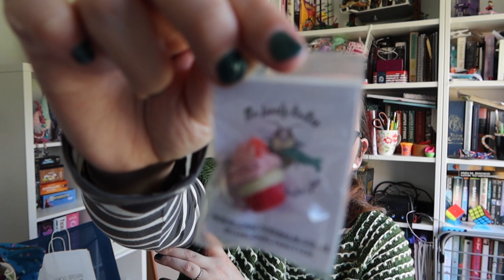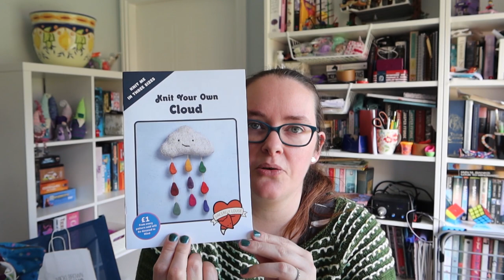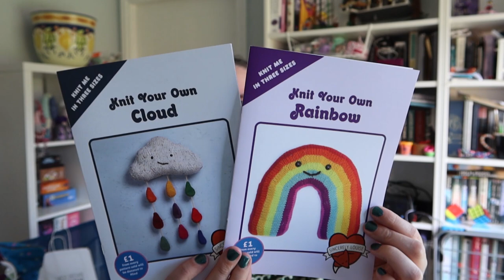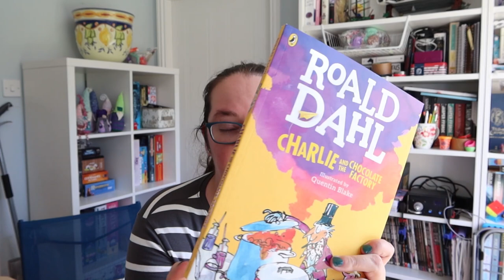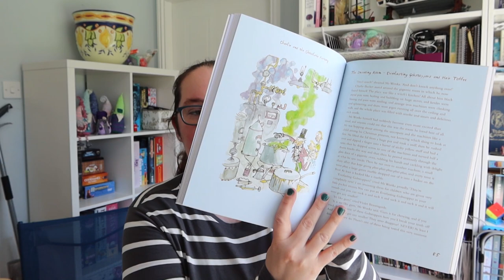Giddy Knits - Episode 117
Welcome to episode 117 of the Giddy Knits Podcast.
A crafting podcast where I share everything that I'm currently working on, usually knitting and crochet, and sometimes cross-stitch, spinning and other crafts.

Contents of this video:
00:00:00 - Intro
00:06:42 - Announcements
00:17:42 - Feb Club's Revealed
00:24:15 - Works In Progress (skipping club reveals)
00:33:14- New Cast Ons
00:47:12 - Blanket Progress
00:50:50 - Yarny Goodness
01:03:30 - YouTube Plans
01:07:37 - Shop News
01:13:35 - Giddy Yarns Advent 2022

INSTAGRAM: @GiddyYarns (or @GiddyHelen for my personal account)

MAKE-ALONGS

Giddy Yarns MAL
Ongoing with quarterly prizes (next prize draw end of March 2022).
Any projects using at least 50% Giddy Yarns and completed in this year count
Instagram Entry use the GiddyYarnsFO to enter for prizes.
You can also enter by adding your finished object to the Giddy Yarns MAL topic on Mighty Networks.

SHOW NOTES
I hope this helps in case you missed a pattern name etc.

Patterns:
Ama Sweater By Maddie Harvey

Stitch In Time Blanket (used for Colour Therapy Blanket) By Kay Jones

Yarn (If not listed then I used Giddy Yarns):
Just listing the dyers this week as I shared a lof of different yarns
Down Sheepy Lane
West Green Loft Yarns
Spectrum Fibres
Beehive Yarns
The Corner Of Craft
Knit Me Sane
Hedgerow Yarns

The Little Grey Girl
Bumbling Yarns/Crafters Balm/The Lonely Knitter
Stitchers Tees
Sincerely Louise